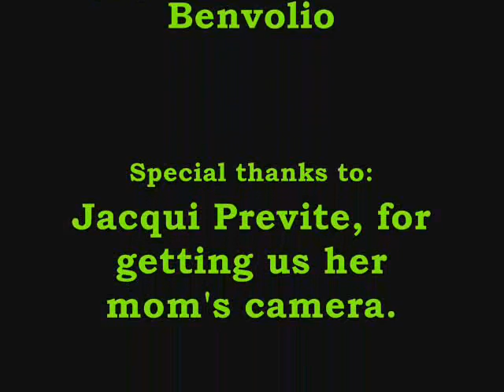Mercutio vs. Tybalt vs. Romeo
Romeo and Juliet, Modern Interpretation of Scene 3 Part 1.

Mercutio and Tybalt face off to the death, and then Tybalt and Romeo fight.

For my english 9 Romeo and Juliet project.